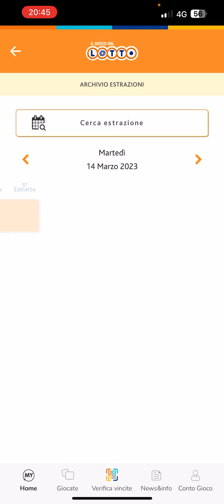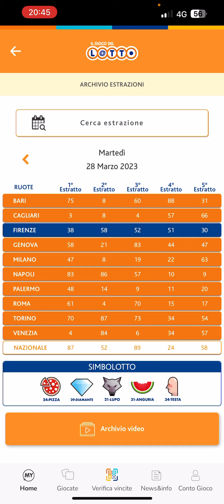ANALISI ESTRAZIONE DI MARTEDI 28 MARZO 2023+ AGGIORNAMENTO SUL 90!